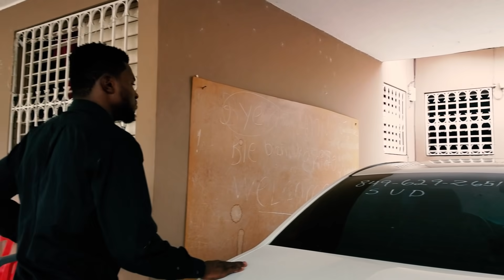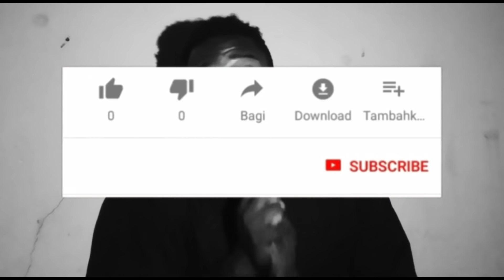PA GADE MOUN SOU APARANS MINI SERIE PART #9 (Papa Mili Kenbe Wed kap karese ak Mili Zen an Melanje)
ABONE SUSCRIBETE SEYON SERIE KI EKRI PA MISELINE BIEN AIME REALIZE PA WED PRODZ KOTE LAP ESPLIKE LAVI ANPIL MOUN KAP VIV NAN LARI KI FINI LEKOL KI PAGEN MANMAN KI PAGEN PAPA SI YO TE JWENN SIPO MOUN KI GENYEN KI POU EDE YO KONSA YO TEKA LWEN MEZANMI SIPOTE ABONNE WAP RENMEN PROJE A GEN TROP TIMOUN NAN LARI KAP VIV SA SITOU NAN LOT PEYI MERCI

EDITED BY WED PRODZ
CAMERAMAN BY  TIMORENO ET WEDPRODZ